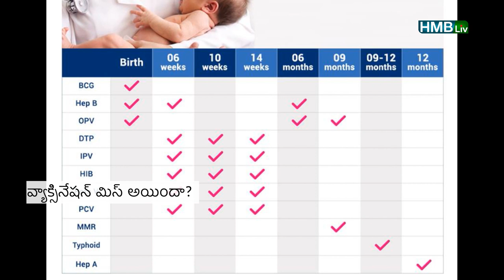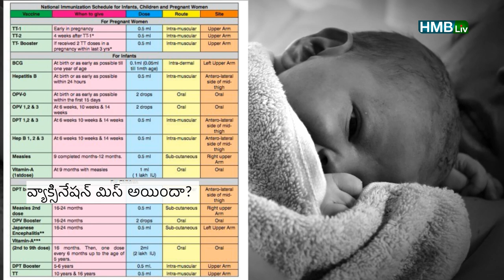వ్యాక్సినేషన్ మిస్ అయిందా? | missed vaccinations for baby? | HMBliv health and wellness channel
వ్యాక్సిన్ తర్వాత ఎదురయ్యే ఇబ్బందులు - కారణాలు : పరిష్కారాలు

వ్యాక్సినేషన్ మిస్ అయిందా? |HMBLIV Health & wellness channel